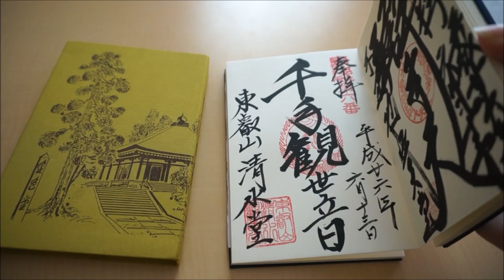Rainy day at Kinomiya Shrine (in Atami, Japan)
I took a day trip to Atami, for fun. It was pretty.
Kinomiya shrine was one of my favorite parts of the trip.